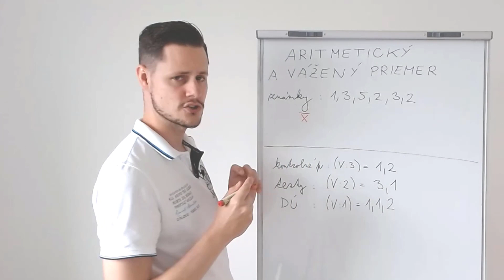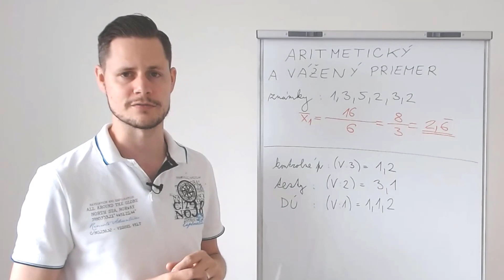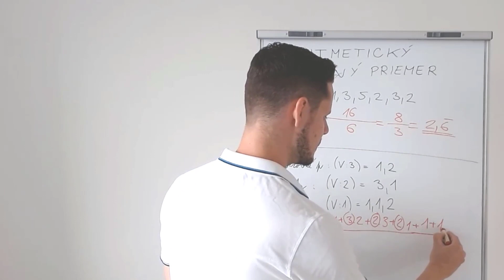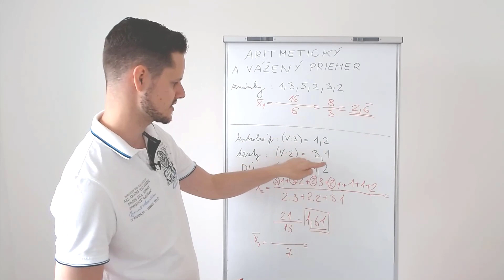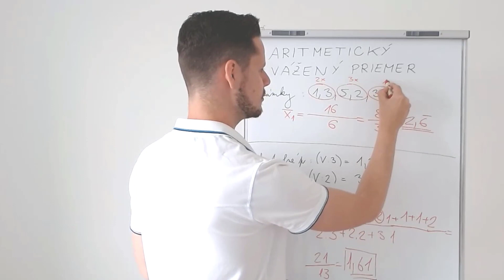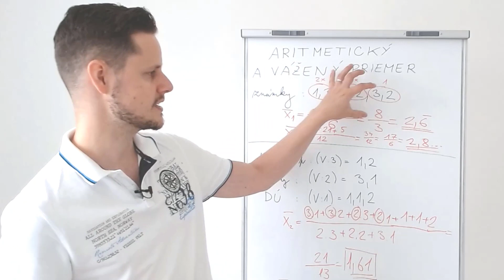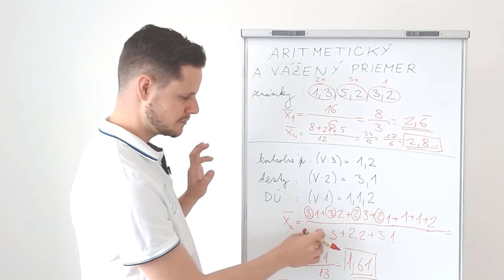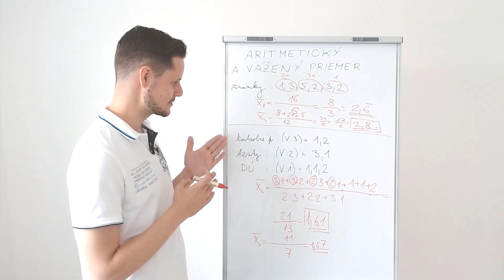ARITMETICKÝ a VÁŽENÝ PRIEMER - ako si pomocou nich vypočítam známku?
Mnoho vyučujúcim používa pri uzatváraní známky na polročnom a koncoročnom vysvedčení ARITMETICKÝ resp. VÁŽENÝ PRIEMER. Vo videu si vysvetlíme, čo každý pojem znamená, aké sú výhody a nevýhody jeho používania.